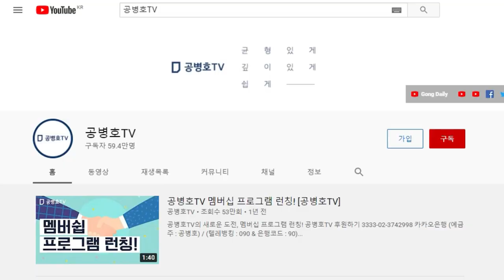빳빳한 것을 마구 쑤셔넣을 수 있는 상태(Ballot stuffing) / 지난해 4~5월 증거보전 절차를 담당했던 사람들의 증언 / 사전계획에 따라 착착 진행 [공병호TV]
Bitcoin : 3MTW849AkP2ftLeSK2teZHMmzLu7Z83s9U